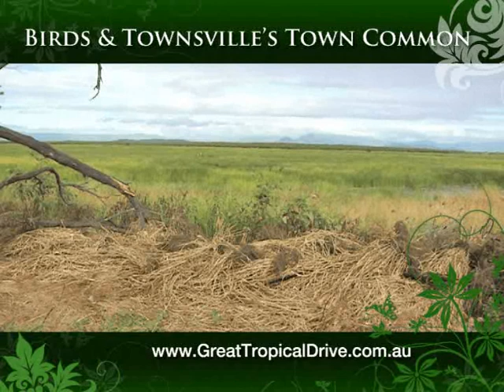Birds and Townsville's Town Common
Look at the outstanding biodiversity that North Queensland can offer to you, with more than 400 species of birds